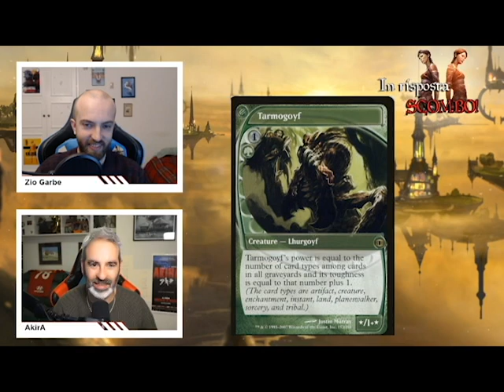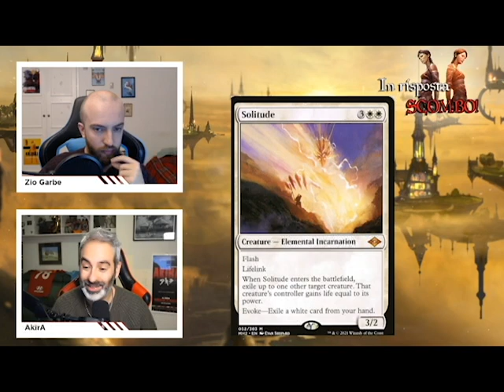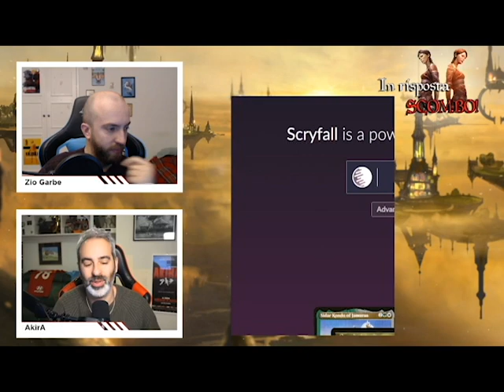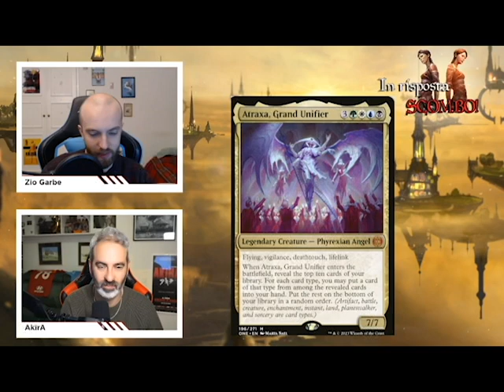Atraxa, la creatura più forte di Magic. Parliamone! [In risposta scombo mtg podcast]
In questi giorni, tutti parlano di Atraxa, Grand Unifier (mitica del set Phyrexia: All Will Be One) sia per l'impatto sul competitivo, sia per il suo prezzo che è schizzato alle stelle! Nell'episodio di oggi proviamo un nuovo format, con un'analisi di una singola carta!

Non perdetevi la playlist spotify del podcast, ZioGarbe VS AKirA! Aggiungeremo nuove canzoni ogni puntata

👉 Logo creato a da Piky Hamilton! Seguitela su Instagram

🎮 🎮🎮 Entra nella community del canale!
gli episodi sulle top carte di Magic! Oggi vi parliamo degli artefatti!